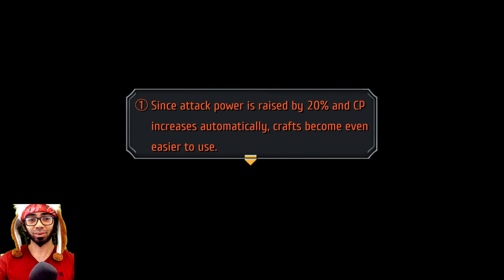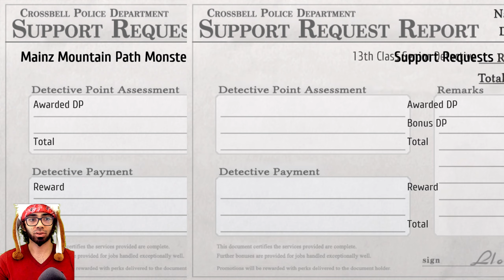Trails To Azure | Nightmare | Faerie Drake | Replaying | GeoFront | Voiced | Chapter 1 - Ending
00:00 Maiz
06:12 Cave In
13:30 Zemuria Moss
16:27 Heroes
36:54 Welcome Back
39:39 Red
46:19 Promise
48:54 Omnios Day